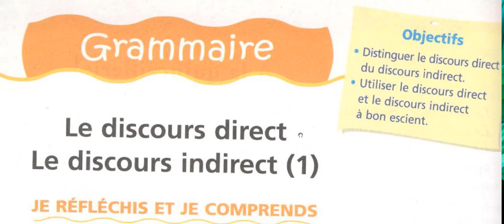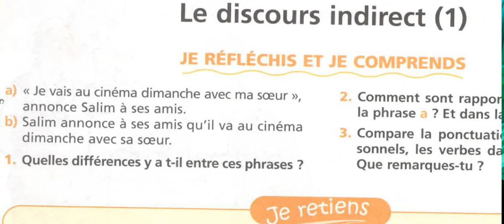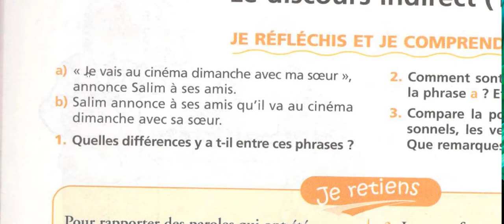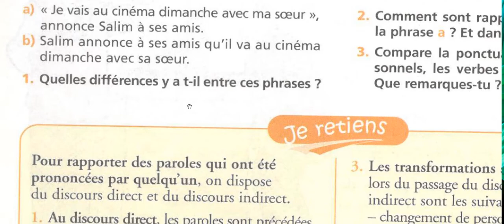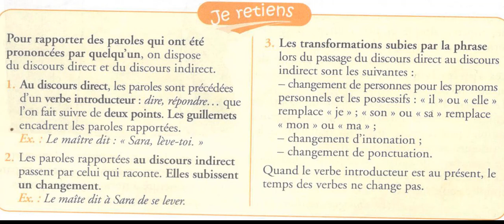Le discours direct et le discourt indirect 1 pour 6è année